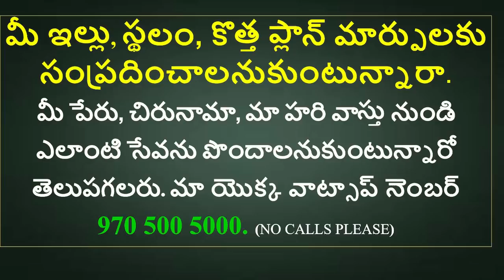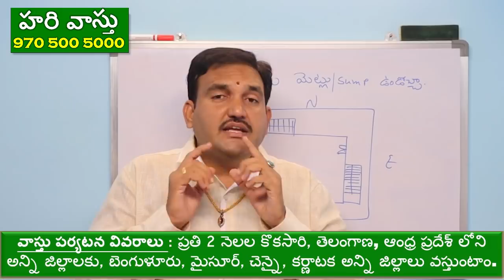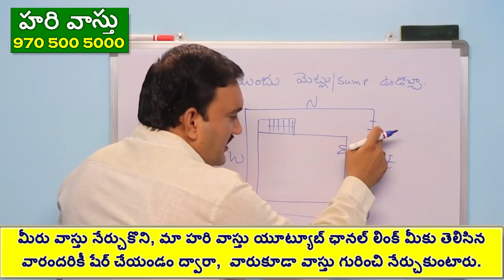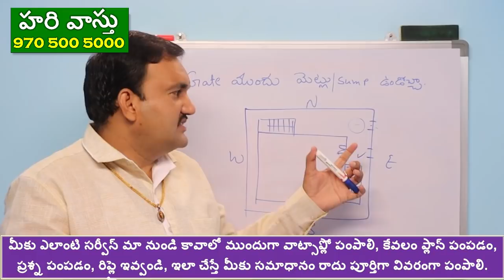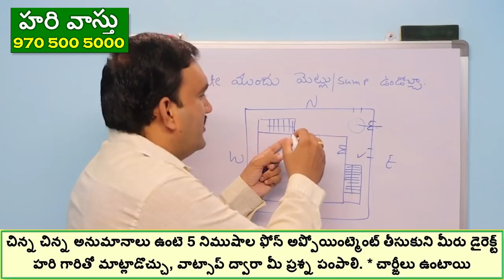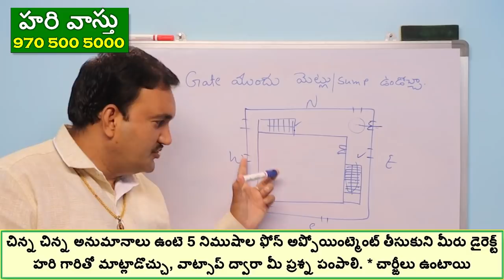గేట్ ముందు నీళ్ల ట్యాంక్ లేదా మెట్లు ఉండొచ్చా | gate steps | Water storage opp gate vastu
episode 69👉 Please Watch  ►గేట్ ముందు నీళ్ల ట్యాంక్ లేదా మెట్లు ఉండొచ్చా | gate steps | Water storage opp gate vastu

1. water sump gate mundu pettavacha
2. pradhana dwaram mundu sump undocha
3. water tank main gate mundu undavacha
4. water sump gate mundu undocha
5. pradhana dwaram vastu niyamalu sump kosam